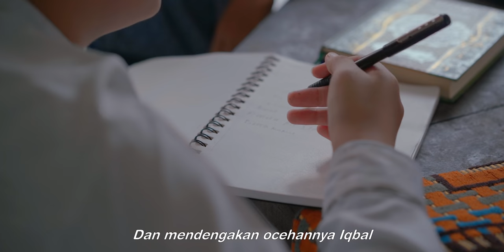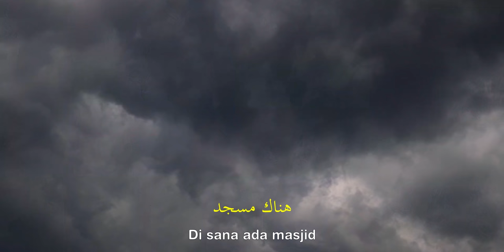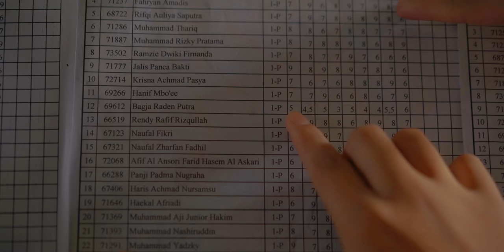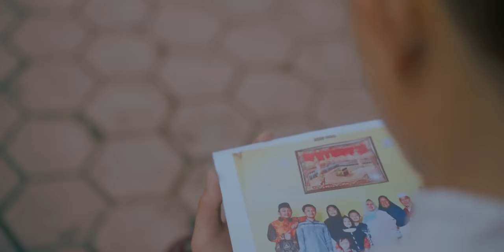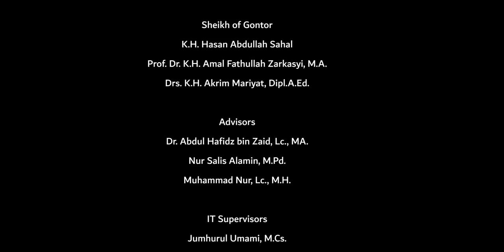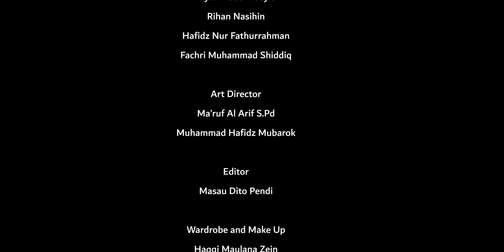BAJRA - Short Movie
BAJRA - Short Movie - Special Ramadhan Release

Bajra bersama dua temannya sangat ingin menjadi santri luar biasa dengan mengikuti lomba puisi.

Namun Bajra menghadapi kesulitan lantaran keaktifannya berbanding negatif dengan prestasinya di kelas.

Apa yang harus ia perbuat saat wali kelasnya yang melarangnya mengikuti lomba itu?

Temukan dalam film Bajra ini.😁

Bajra diambil dari bahasa Jawa yang artinya bersifat luar biasa.

CAST
Ahmad Tamimi (Bajra)
Ahmad Guntur Arief Setiaji (Alif)
Ghiffari Arrahman (Iqbal)
Masau Dito Pendi (Ustadz Huda)
Abdel Hamid (Ayah Bajra)
Anggoro Rahmatillah Fathoni (Juri I)
Raka Fadel Devarsa Pahlawan (Juri II)
Ghifari Alif Auladi (Pengikut Puisi)
Muhammad Rizky Pratama (Pengikut Puisi)
Muhammad Bagus Saputro (Pengikut Puisi)
Heki Widodo (Pengikut Puisi)
Ahmad Dzaky Fathurrahman Jiddan (Pengikut Puisi)
Rizal Junia Anshori (Pengikut Puisi)
Muhammad Sunrise Nahtiti Al-Brandany (Mudabbir Kelas 5)
Satria Arificaksana (Mudabbir Kelas 5)
Atsrul Iman (Mudabbir Kelas 5)
Muhammad Hisyam Azmi (Al-akh Qiwaqo)

Sheikh of Gontor
K.H. Hasan Abdullah Sahal
Prof. Dr. K.H. Amal Fathullah Zarkasyi, M.A.
Drs. K.H. Akrim Mariyat, Dipl.A.Ed.

Advisors
Dr. Abdul Hafidz bin Zaid, Lc., MA.
Nur Salis Alamin, M.Pd.
Muhammad Nur, Lc., M.H.

IT Supervisors
Jumhurul Umami, M.Cs.
Ahmad Saifulloh, M.Pd.I.

Sound Supervisor
Hasan Muttaqien, S.Th.I.

Cinematography Supervisor
Afique Rahmadiansyah, S.E.I.

Executive Producer
Muchammad Taufiq Affandi, M.Sc.
Riza Ashari, M.Pd.I.

Network Management
Ady Taufiq Alfikri, S.E.

Copyright Management
Hasan Musthofa, S.E.

Chief Operating Manager:
Masau Dito Pendi, S.Ag.

Producer
Khalifaturrahman S.Ag.

Muhammad Radja Althafa
Muhammad Nasyafa Kelana

Asisstant Director I
Ahmad Syahputra
Muhammad Haidar Azfa

Asisstant Director II
Fachrizal Ihsan Nugroho
Anggoro Rahmatillah Fathoni

Director of Photograhpy
Masau Dito Pendi

Cameraman
Masau Dito Pendi
Muhammad Nasyafa Kelana

Asisstant Cameraman
Raka Fadel Devarsa Pahlawan
Fajar Husni Hidayat
Muhammad Miftahul Falah S.Ag
Kharis Ardiansyah

Gaffer
Riyan Abdul Rosyid
Rihan Nasihin
Hafidz Nur Fathurrahman
Fachri Muhammad Shiddiq

Art Director
Ma’ruf Al Arif S.Pd
Muhammad Hafidz Mubarok

Editor
Masau Dito Pendi

Wardrobe and Make Up
Haqqi Maulana Zein
Fadlan Hardani

Casting Director
Muhammad Adnan Mahdani
Rizal Junia Anshori
Muhammad Sunrise Nahititi Al Brandany

Graphic Designer
Rizqy Nawwari
Muhammad Zulvan Rais
Figgi Balqih Prapshandya
Raihan Husain Abdat

Craft Services
Ahmad Dzaky Fathurrahman Jiddan
Satria Arificaksana

Muhammad Raya Amrullah
Faiz Naufal
Wisnu Aji Pambayun

Public Relations
Maulana Sultan Affandi
Jalis Panca Bakti

Thanks to
Guidance and Counseling Department Staff
ITTC staff
Secretary of Headmaster
Darussalam Recording Studio
Suara Gontor FM
LaTansa Convection
Diesel and Lighting Department
Coorperation Section of OPPM
Canteen Section of OPPM
All Tutors and Supervisors of Extraordinary Generation